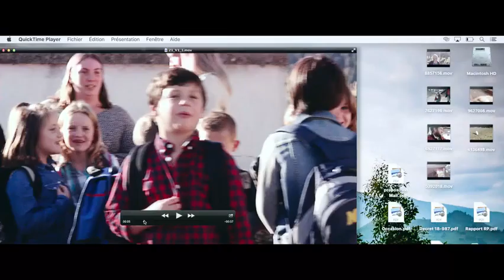Mon Garçon - Bande annonce | 2017 | Guillaume Canet - Mélanie Laurent Film HD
Avertissement : des scènes, des propos ou des images peuvent heurter la sensibilité des spectateurs
Passionné par son métier, Julien voyage énormément à l’étranger. Ce manque de présence a fait exploser son couple quelques années auparavant. Lors d’une escale en France, il découvre sur son répondeur un message de son ex femme en larmes : leur petit garçon de sept ans a disparu lors d’un bivouac en montagne avec sa classe. Julien se précipite à sa recherche et rien ne pourra l’arrêter.

Un film de Christian Carion
Avec Guillaume Canet, Mélanie Laurent, Olivier De Benoist
Genre : Thriller
Sortie prévue le 20 septembre 2017

Vivez l'expérience Cine-Trailer et soyez sur de ne rien rater de l'actualité cinéma, les séries ainsi que les DVD et Blu-Ray.